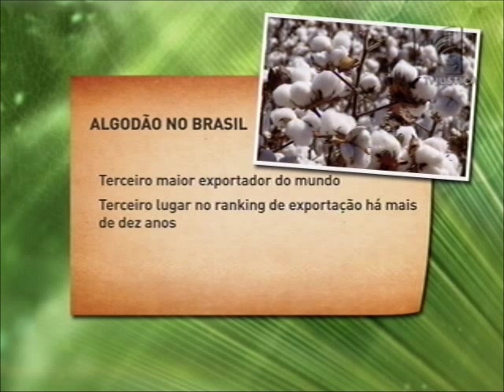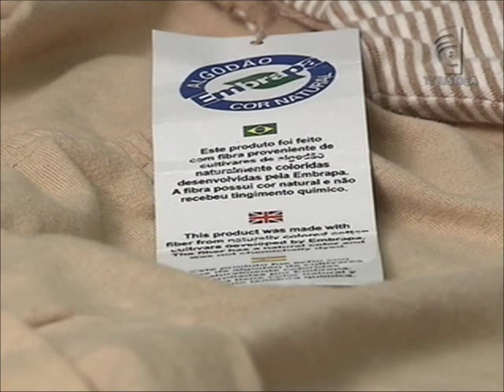Meio Ambiente por Inteiro - Cultivo do algodão (17/01/15)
O Meio Ambiente por Inteiro desta semana trata do cultivo do algodão. Saiba como está a atividade no Brasil e os estados que se destacam na produção. Vamos mostrar, também, os tipos de algodão obtidos no país a partir de pesquisas e a preocupação para que a produção seja sustentável. Leia a íntegra da sinopse